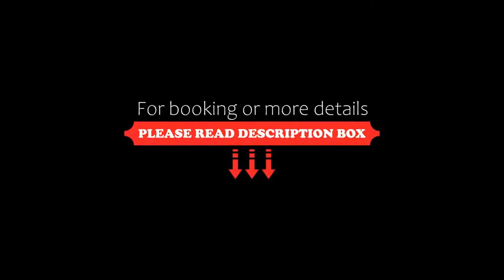J8 Hotel (SG Clean), Singapore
About Property:
You're eligible for a Genius discount at J8 Hotel (SG Clean)! To save at this property, all you have to do is sign in.
Situated along 33 Maude Road, J8 Hotel is conveniently within 800 m from Lavender MRT Station, City Square Mall and Arab Street. This Architectural Heritage Award winning hotel operates a 24-hour front desk and provides free Wi-Fi access throughout the property.
Featuring nature-inspired wallpapers,...
Property Type: Hotel
Address: No. 8 Townshend Road, #01-01, Lavender, 207606 Singapore, Singapore
Searching For
1. J8 Hotel (SG Clean) - Singapore
2. J8 Hotel (SG Clean) - Singapore Address
3. J8 Hotel (SG Clean) - Singapore Rooms
4. J8 Hotel (SG Clean) - Singapore Amenities
5. J8 Hotel (SG Clean) - Singapore Offers and Deals
Audio Credit:
Track Title: Reasons To Hope
Artist: Reed Mathis